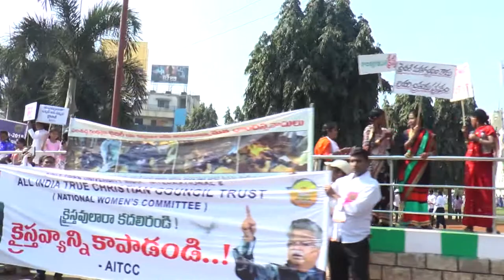VIZAG RALLY 2018